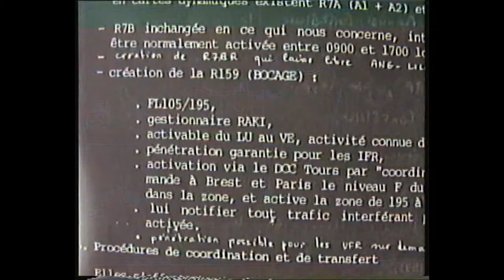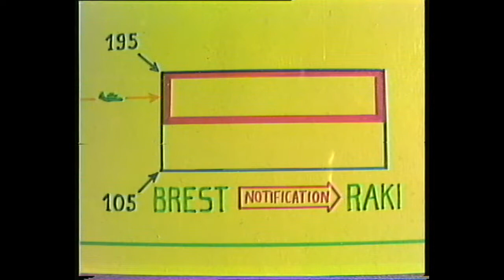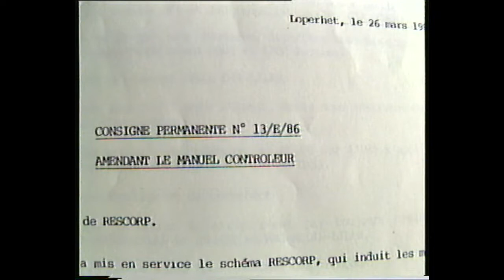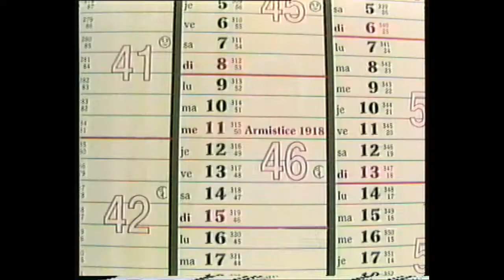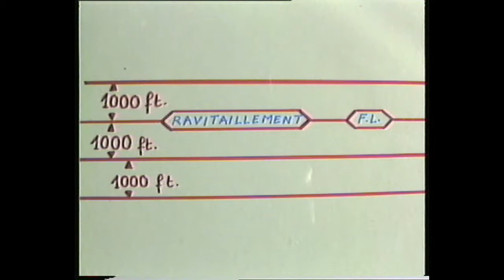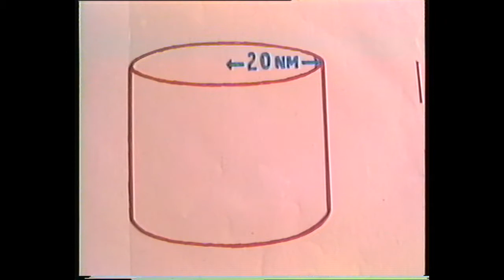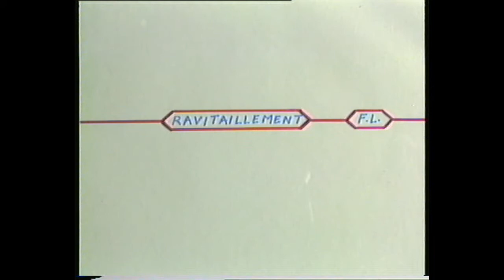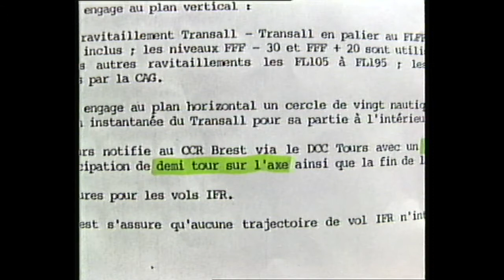1987 DGAC Creation d'une zone de ravitaillement Transall CRNA O Bo01 VRRE 010 UMATIC 720p 2e